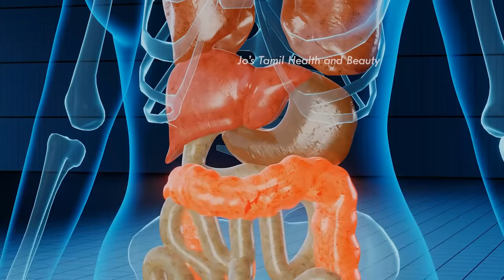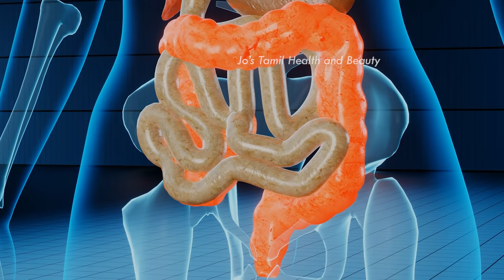குடல் புண் வயிற்றுப்புண் மலக்குடலில் உள்ள புண் சரியாக இதை செய்தாலே போதும் | intestine ulcer